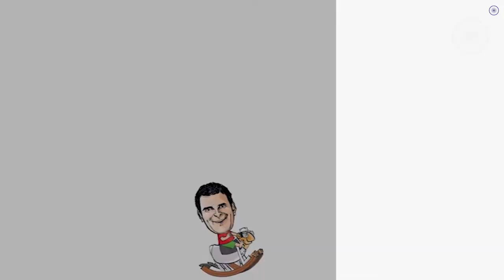राहुल गाँधी 'रिटर्न'